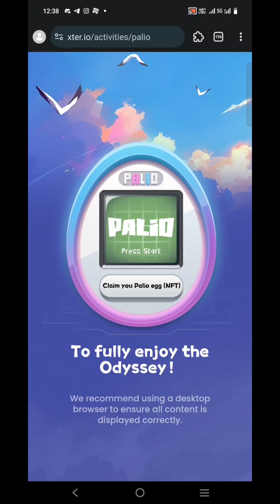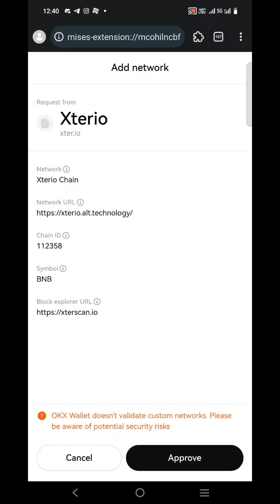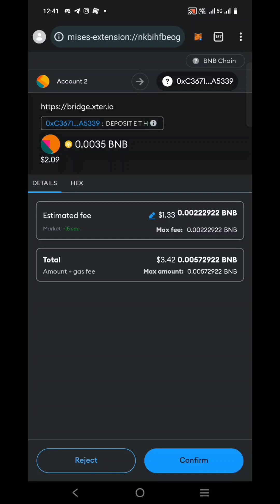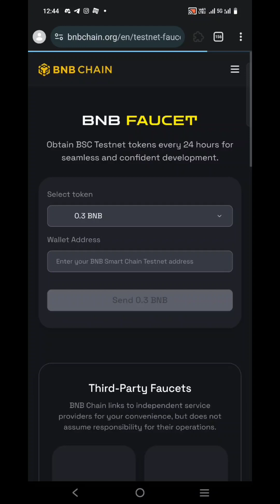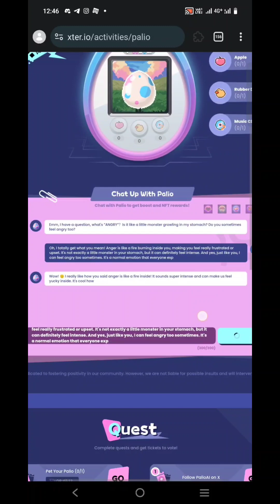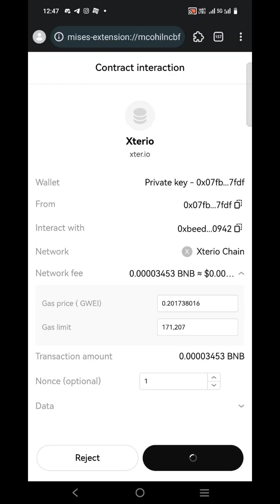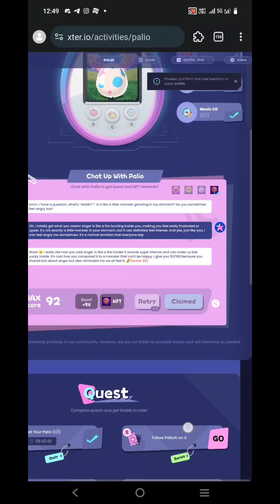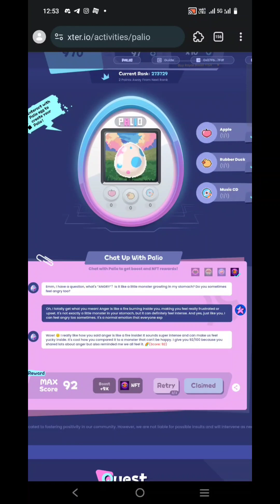XTERIO Palio airdrop earn points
XTERIO palio Airdrop
Earn more points need 3$ BNB

Invite code: d70379fc939b461dd7a7a4c17ef748cb

*Open link in misses connect wallet
*Bridge 0.004 BNB to XTERIO network
*Use my invite code for 80 points
*Use this ans for 10x multipler

Oh, I totally get what you mean! Anger is like a fire burning inside you, making you feel really frustrated or upset. It's not exactly a little monster in your stomach, but it can definitely feel intense. And yes, just like you, I can feel angry too sometimes. It's a normal emotion that everyone experiences. What's been making you feel angry lately?

*Earn ticket and vote